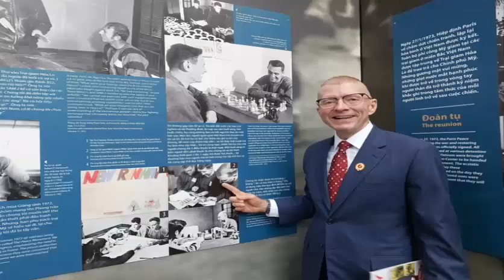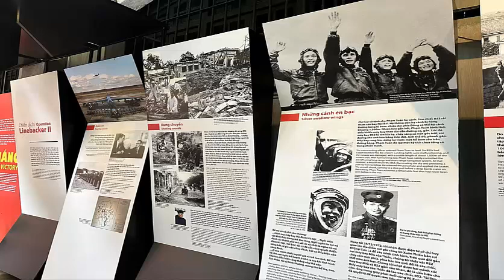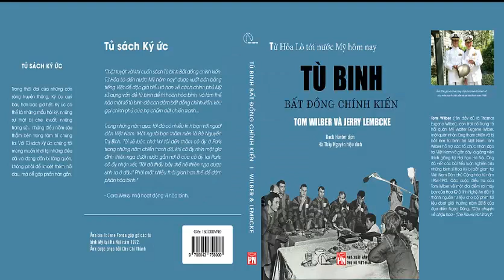Con trai của một cựu binh Mỹ từng tham chiến ở Việt Nam "Văn hoá Mỹ được xây dựng quanh nỗi sợ"